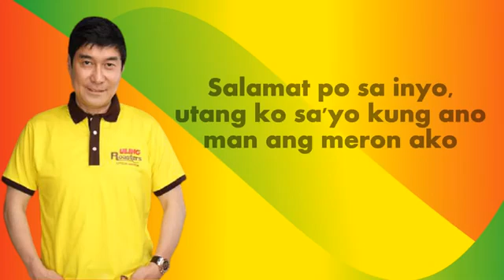AWIT NG PASASALAMAT KAY SIR RAFFY TULFO | STILL ONE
1976, allowance is made for "fair use" for purposes such as criticism, comment, new reporting, teaching, scholarship, and research, Fair use is a use permitted by copyright statue that might otherwise infringement.

(re-use allowed)